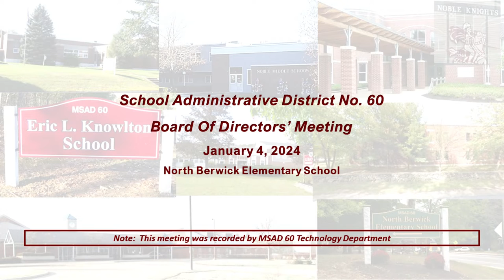MSAD 60 Board Meeting - January 4, 2024